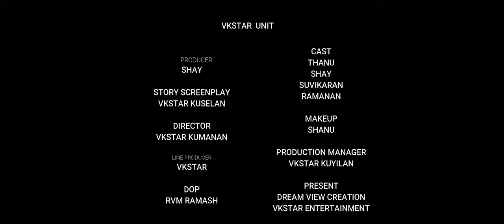அழகிய சுகம் [Azhakiya Sugam] Official Video Song HD [VKSTAR]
Director |VKSTAR KUMANAN
Story |screenplay VKSTAR KUSELAN
Producer |dream view creation ( Shay)
Music | tiban (Malesiya )
Singer | pravin saivi
Cast  | thanusan & Shay
DOP | RVM RAMESH
Makeup | Shanu
Production manager | VKSTAR KUYILAN
Present | VKSTAR ENTERTAINMENT